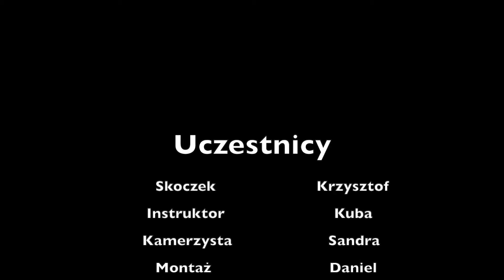Skok Spadochronowy Krzysztofa 20.09.2021 Ostrów Wielkopolski